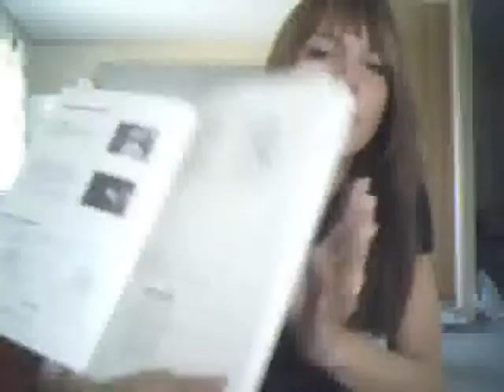My Talent Hunt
Looking for my talent. Have you seen it? Hey all Norwegian learners!
The language I'm teaching is not Bokmål nor Nynorsk. It's an east dialect and I don't think you will have much problem with bokmål after this. :) And everyone will understand this.

I am Norwegian, from Norway. Born and raised. I live in Oslo, with my husband and son.

I started filming with my webcam. Then i moved on to a Flip, then a Flip Mino HD. Then followed my iPhone, and Now I have a Panasonic HC-V210 :)
I edit with Vegas Pro.

- This is also my norwegian blog. To get everything in one place!

Thank you to all subscribers, you are too sweet :) seriously, i love you!